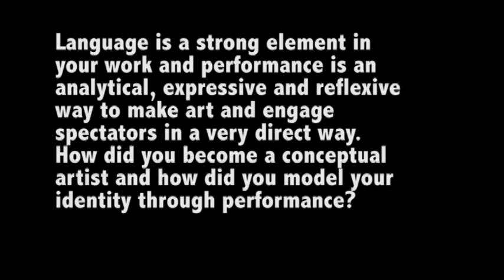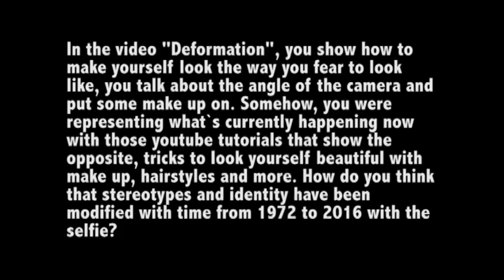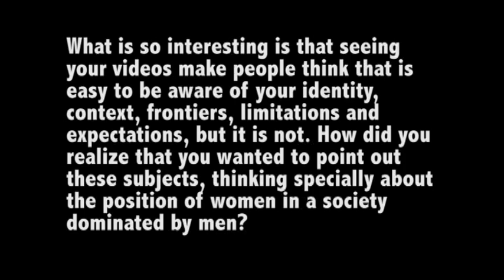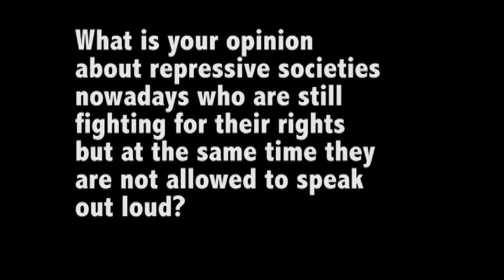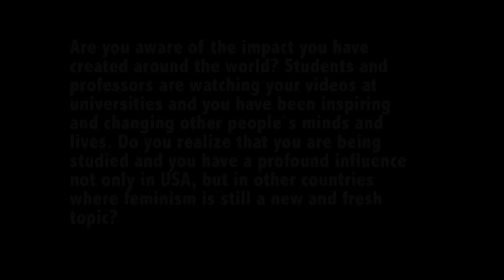interview with Martha Wilson